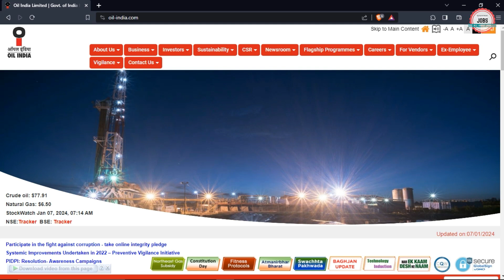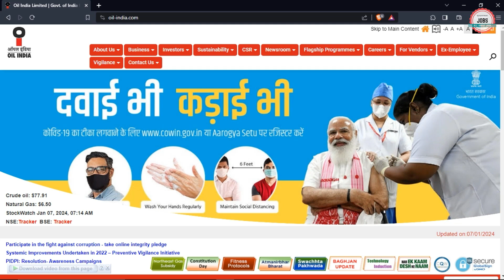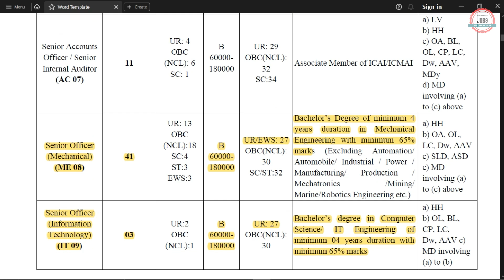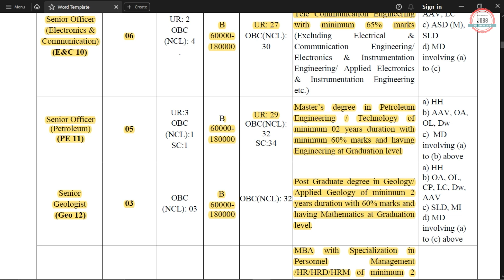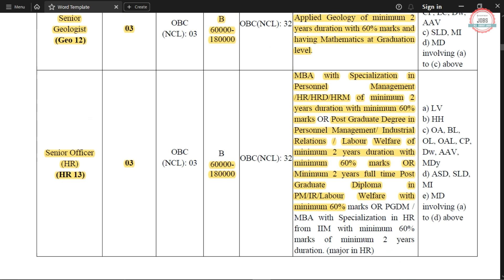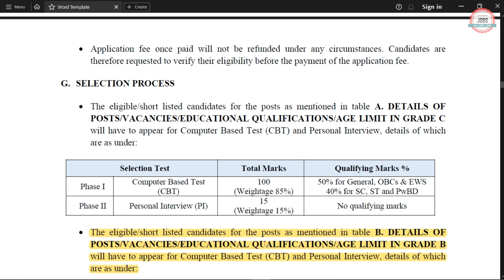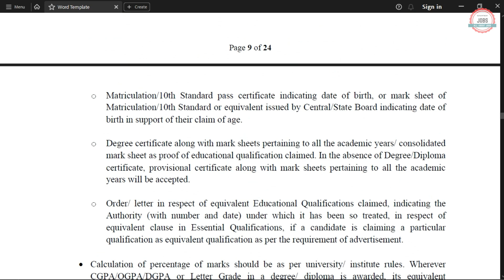Oil India Limited Recruitment 2024|Freshers|CTC ₹14.40 LPA|Permanent Job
Oil India Limited has Inviting Online Application Form for the Recruitment of Senior Officer. Those candidates are interested in the following process of Oil India Limited Recruitment 2024 & complete the required eligibility criteria can watch the full video and Apply Oil India Limited Jobs 2024

🟡 Buy Books:-

oil india upcoming vacancy 2024
oil india recruitment 2024 without gate